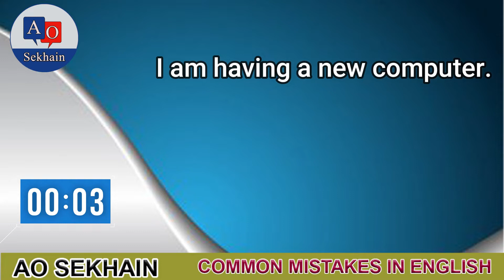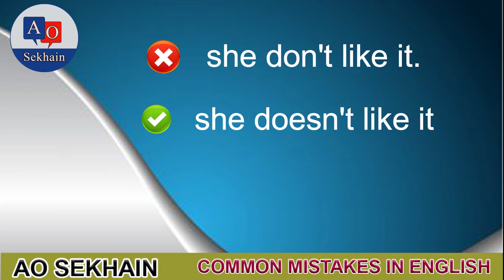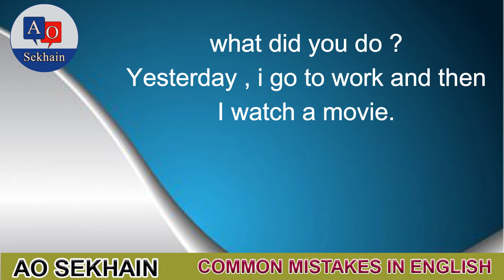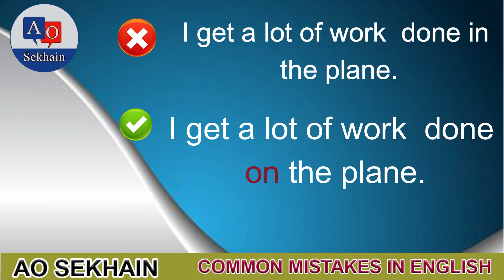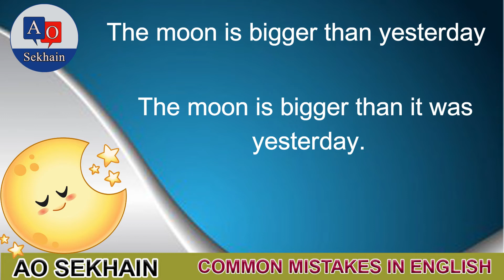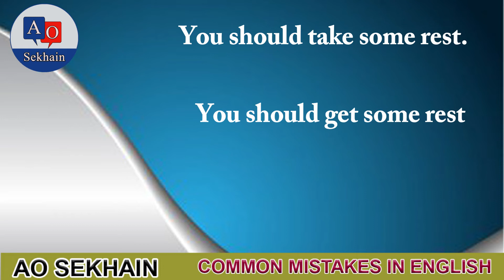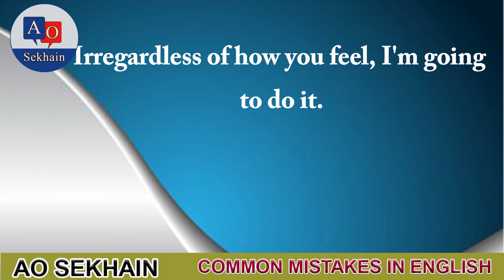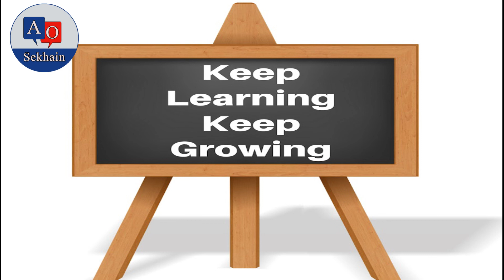MOST COMMON Grammar Mistakes English Learners Make.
Find out if you make these MOST COMMON MISTAKES in English, and learn how to avoid them.